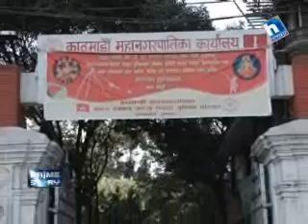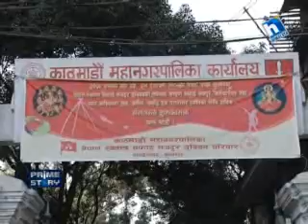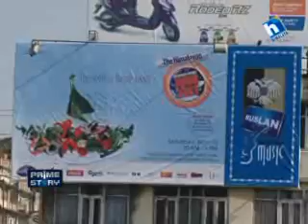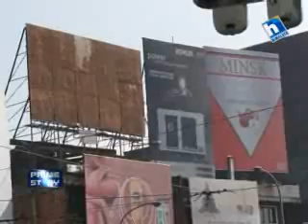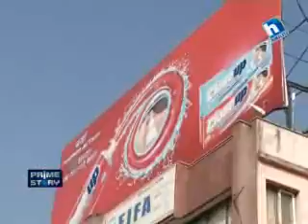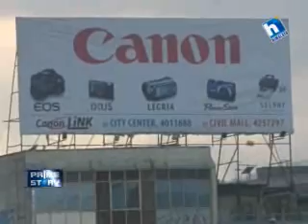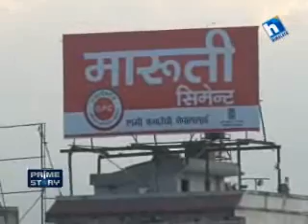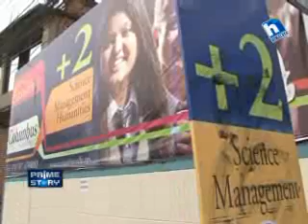Prime story_No Hoarding Board_23 Feb 2013( 12 Falgun 2069)